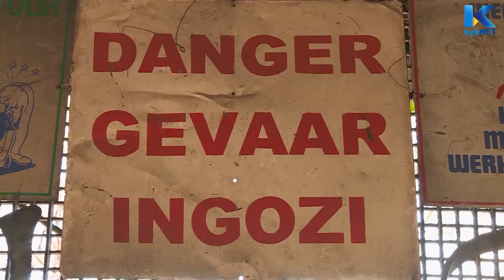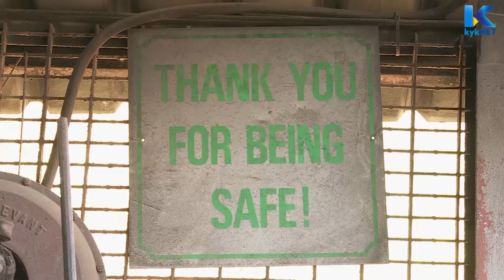Coenraad Vegter - Kwȇla | kykNET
Ons leer ’n ding of twee van ystersmidkuns by Coenraad Vegter.